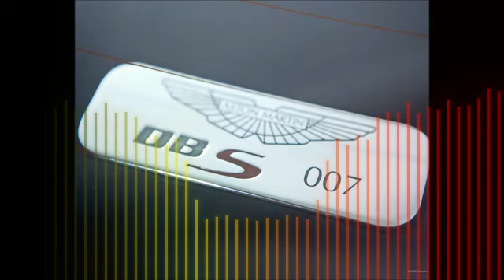6 4 aston martin collectible cars 4